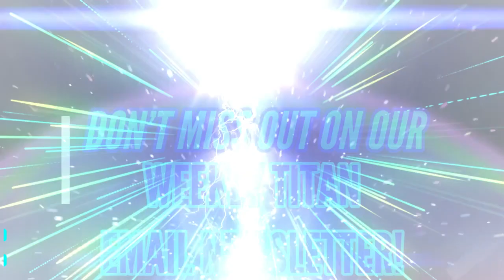Here's how to get on the Titan Medical Center Weekly Email list!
Don't miss out on our weekly Titan Newsletter that has all of our current specials, events and what we're doing every week!
Text: Titanmedical
To: 22828
To automatically get added to the email list! It's that simple!